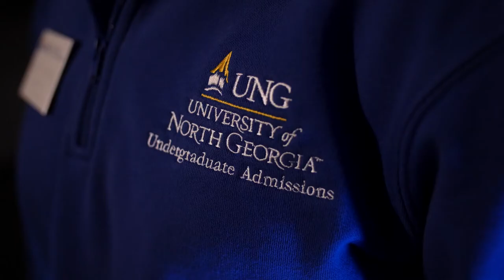Women in the Corps at UNG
Get a glimpse of the amazing contributions that our women provide in the Corps of Cadets at UNG.